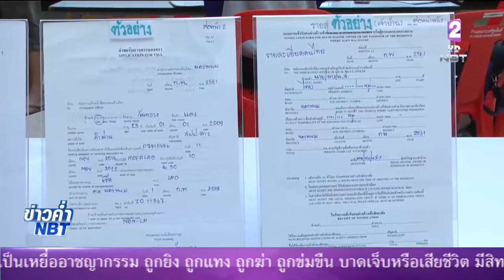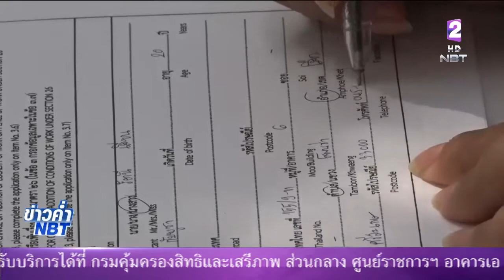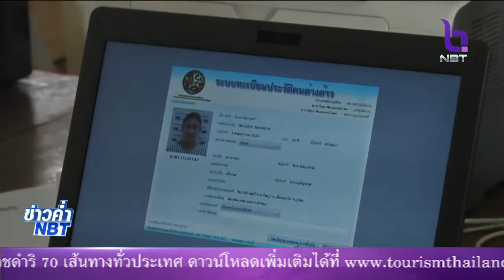เปิด'ศูนย์บริการเบ็ดเสร็จแรงงานต่างด้าว' วันแรก แรงงานต่างด้าว3สัญชาติลงทะเบียนต่อเนื่อง